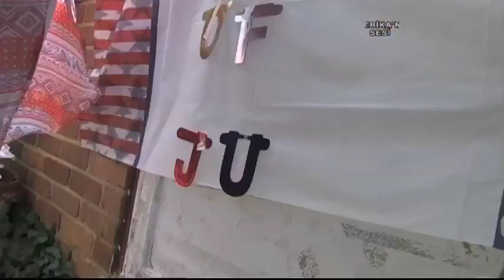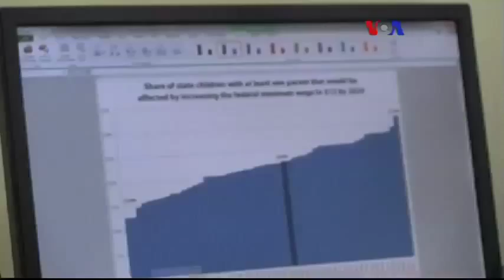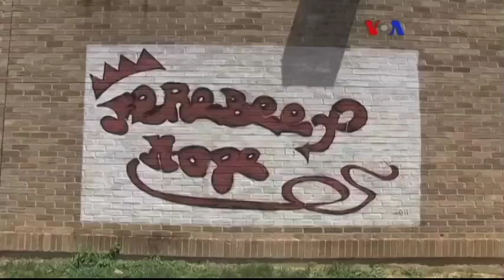ABD'de Asgari Ücret Artışı Yeterli mi?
Amerika’da asgari ücreti yükseltme tartışmaları sürerken, bazı bölgeler yüksek ücret uygulamasına aylar önce geçti. Bundan tam bir yıl önce başkent Washington’da asgari ücret 8 dolar 25 cent’ten 9 dolar 50 cent’e yükseltildi. Peki bu artış bir yılda neleri değiştirdi?